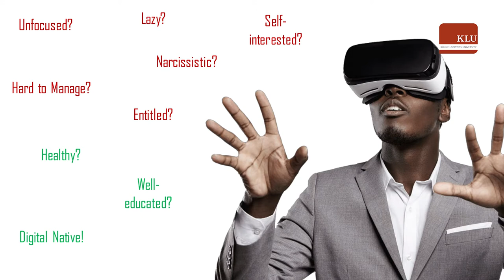Challenges of Millennials by KLU student Jasper von Hörsten | KLU Thinks Big 2018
Jasper von Hörsten, KLU Student Global Logistics & SCM 2019
Challenges of Millenials entering the Workplace (And how to procrastinate less by tackling these challenges)